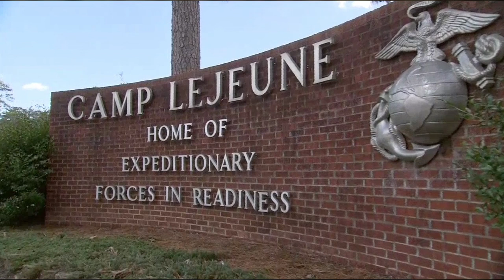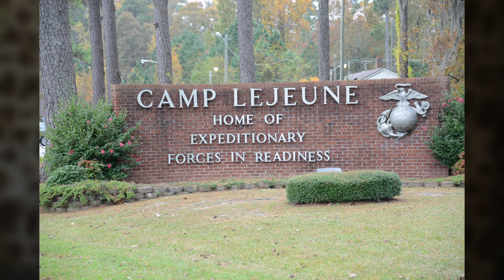Ep 19: USMC Marine Corps Base Camp John A. Lejeune / Recon Jack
Semper Fi everyone.  Welcome to latest installment of Recon Jack.  I’m your host, U.S. Marine veteran and historian, Chuck Lynch.  On today’s episode, I’ll discuss United States Marine Corps Lieutenant General and the 13th Commandant of the Marine Corps, John A. Lejeune.  He is often referred to in the present day as being the “greatest of all Leathernecks,” and the “Marine’s Marine.”  Due to these sentiments, and his outstanding career as a Marine officer, Marine Corps Base Camp Lejeune is named in his honor.

I’m always open to suggestions, and I will likely cover a few Marine family members of some of you subscribers in the near future. I really enjoy interacting with you folks and seeing the growth of this channel; so please do not hesitate to send an email to if you’d like for me to honor you or your Marine unit, or a Marine friend or family member.